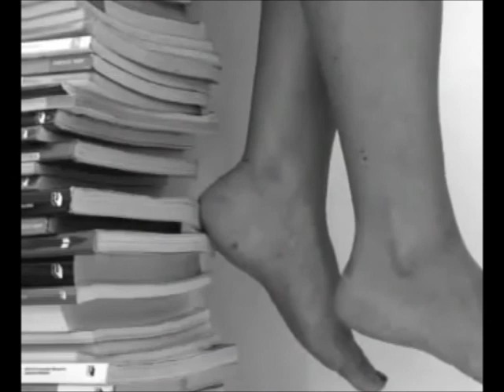non l'hai mica capito-gigi mongelli-cover-molfetta.wmv